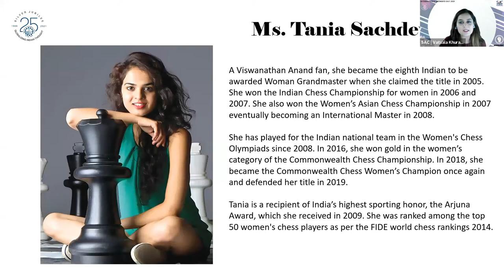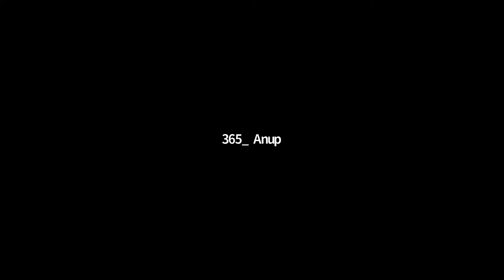In Conversation with Tania Sachdev - International Women's Day 2021, IIM Kozhikode